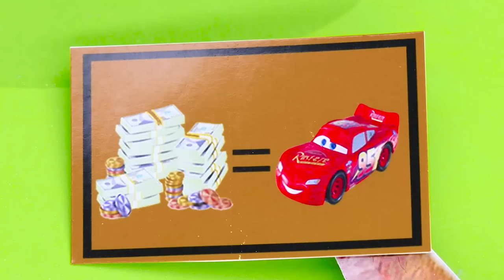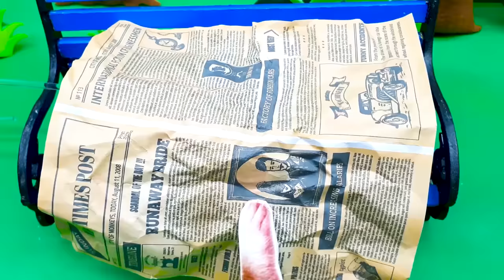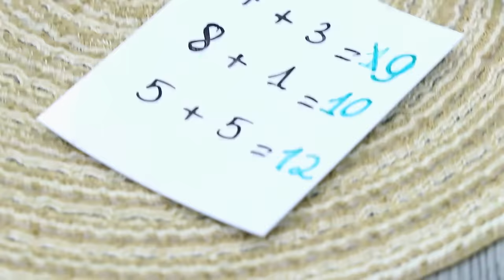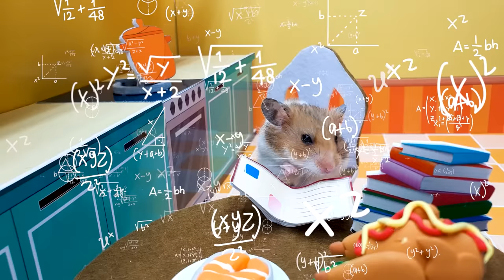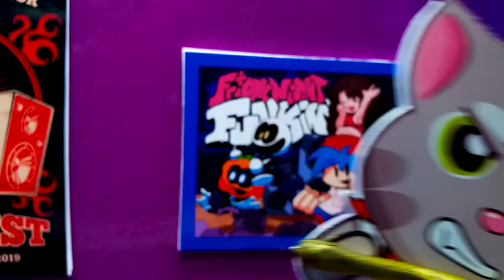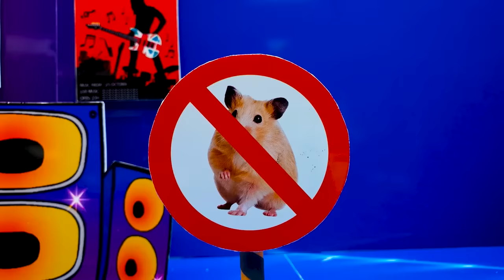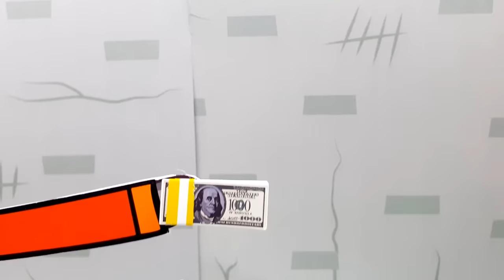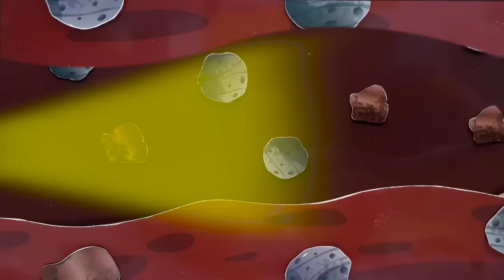What happened to Lightning McQueen? Hamster MiMi Rescue | HAMSTER WORLD MIMI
How will Hamster rescue Lightning McQueen? Let's watch the video together.
⭐ Hi, Welcome to Hamster World MiMi
Our channel shares cartoon series of hamsters with interesting stories about the life of pets. Each episode will be an interesting story.